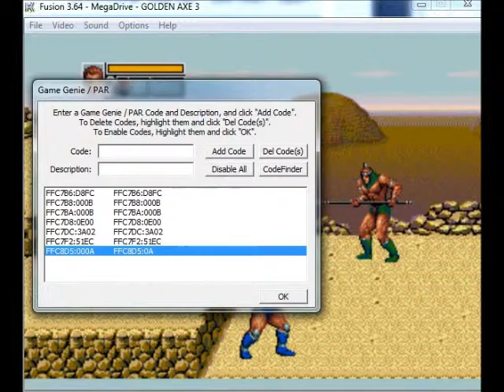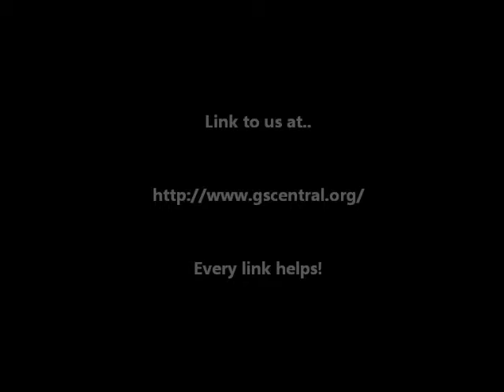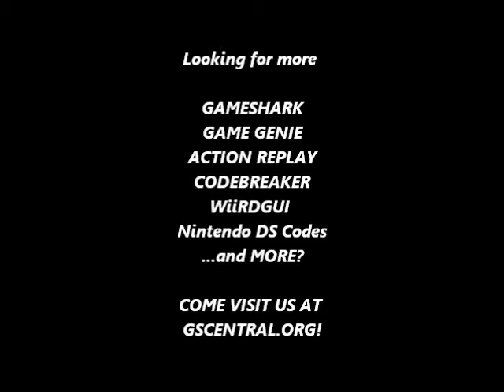GSCentral - Golden Axe 3 (J) (GENESIS) - Play As Corvette P1 (PAR)